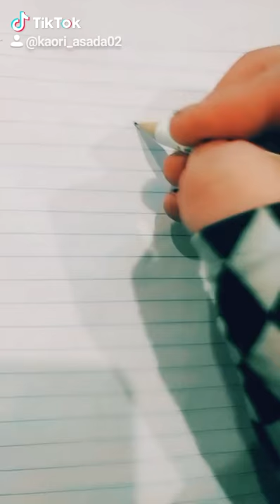Clannad dango art